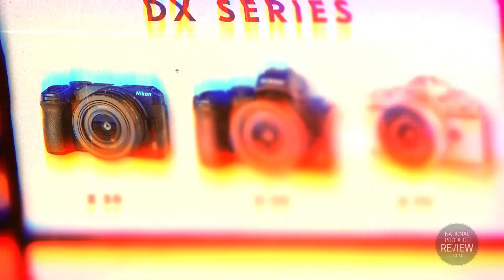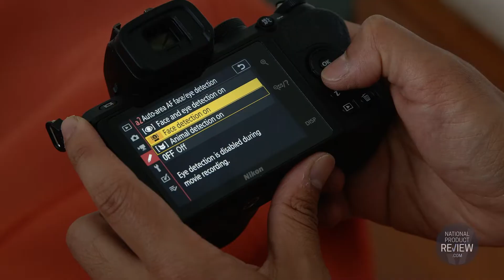Nikon DX Range 2022 – National Product Review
Meet the Nikon DX Range of mirrorless cameras with an array of impressive features. The Z 30 is packed with the features and made for the creators, like a front-facing screen, crisp 4K video, crystal-clear audio and worry-free autofocus. The Z 50 boasts the widest lens mount, as well as incredible video specs like 4K Ultra HD and time-lapse, in-camera editing and 1080p slow-motion. The Z fc comes in 13 different colours to choose from with tactile mechanical dials & a vari-angle LCD screen. Whether you’re just getting into photography or have been shooting for years, you’ll love the incredible image quality, ease-of-use and convenient features found in Nikon DX Series.